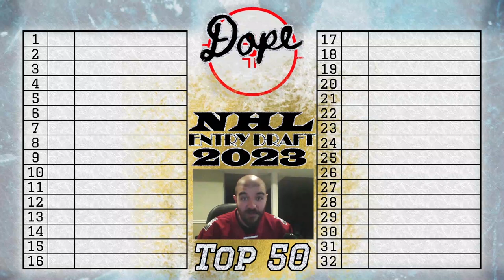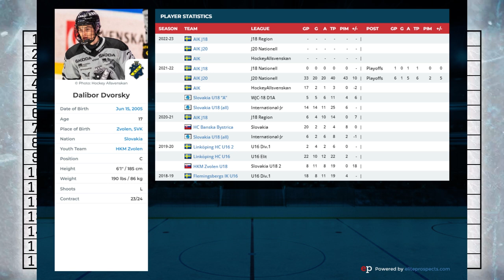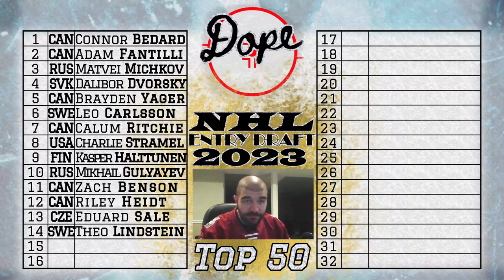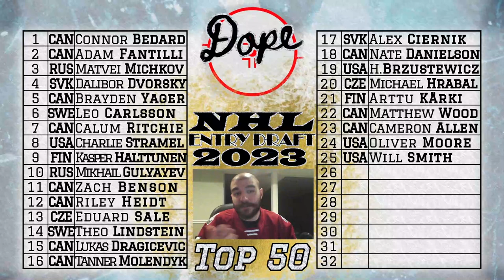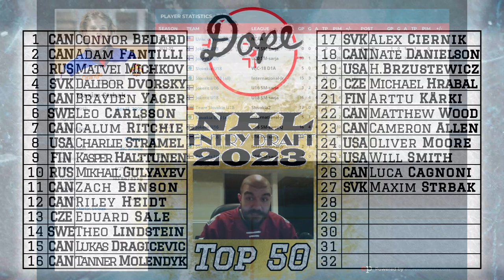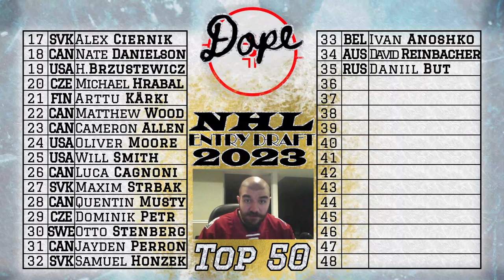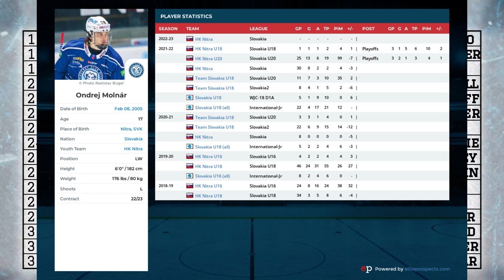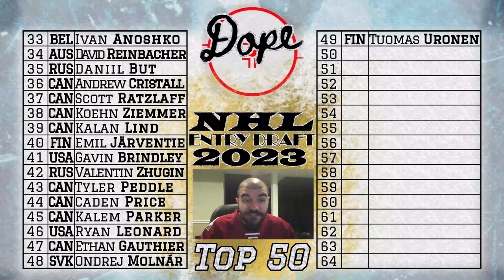2023 NHL Mock Draft Rankings | Early Pre Pre-Season Rankings | Top 50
My first way too early pre-season rankings and top prospects for the 2023 NHL Entry Draft.